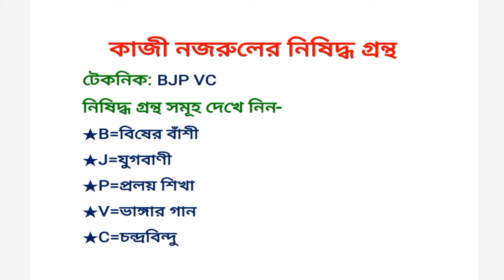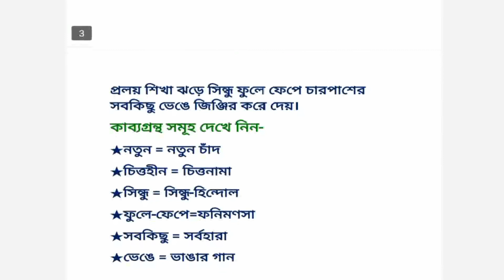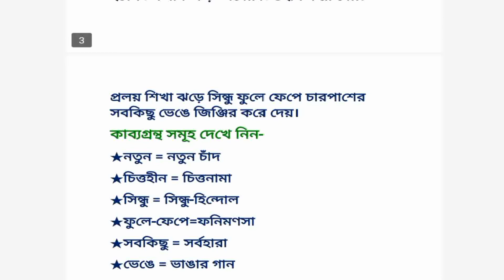কাজী নজরুল ইসলামের উল্লেখযোগ্য সব গ্রন্থ মনে রাখার মজার টেকনিক।।ছন্দে ছন্দে মনে রাখুন সবগুলা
এই ভিডিও তে কাজী নজরুল ইসলামের উল্লেখযোগ্য সব গ্রন্থ মনে রাখার মজার টেকনিক দেওয়া  আছে।যেইটা থেকে কাজী নজরুল ইসলামের উল্লেখযোগ্য সব গ্রন্থ মনে রাখার মজার টেকনিক সম্পর্কে জানতে পারবেন।এছাড়া নজরুলের গ্রন্থ নিয়ে গুরুত্বপূর্ণ প্রশ্ন সম্পর্কে আপনাদের অভিজ্ঞতা অনেক বেড়ে যাবে।

এই তথ্য বিসিএস,প্রাথমিক শিক্ষক নিয়োগ প্রস্তুতি,ব্যাংক নিয়োগ প্রস্তুতি সহ সরকারি-বেসরকারি নানা চাকরির পরীক্ষায় সাহায্য করবে এবং নজরুলের গ্রন্থ নিয়ে গুরুত্বপূর্ণ প্রশ্ন সম্পর্কে জ্ঞান অনেক বৃদ্ধি পাবে।